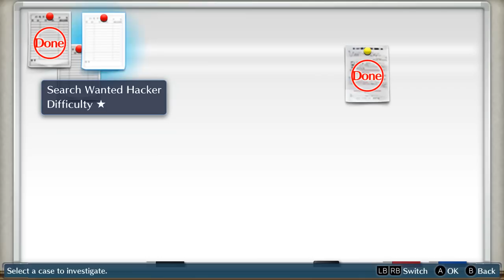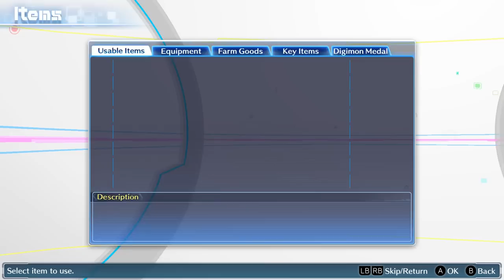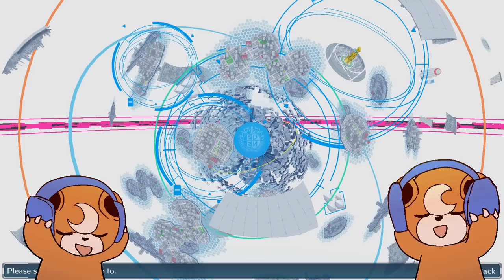Digimon Story: Cyber Sleuth | PART 2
Something strange is going on in the digital world.